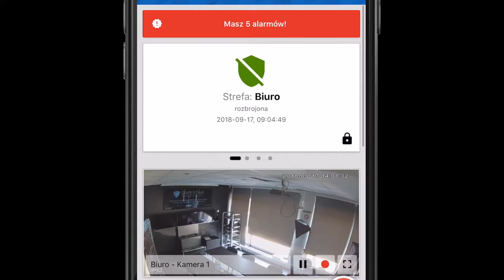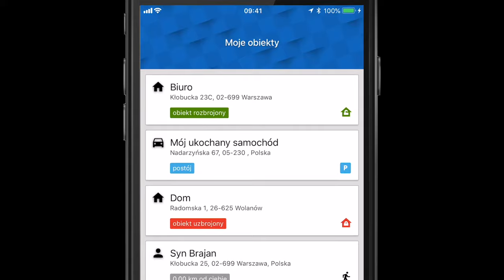SAFESTAR GO - panujesz nad bezpieczeństwem | SAFESTAR.PL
Prezentacja SAFESTAR GO jednej z dwóch aplikacji SAFESTAR

Przedstawiamy aplikację mobilną SafestarGO.

Monitoring alarmowy, smarthome, wideo on-line, monitoring pojazdów, monitoring rodziny, przycisk pomocy i integracja z centrum monitoringu - wszystko w jednej aplikacji dostępnej dla klientów Safestar.

Aplikacja powstała na bazie zebranych doświadczeń i opinii klientów używających aplikacji PSC i tym samym zastąpi ją w najbliższym czasie.